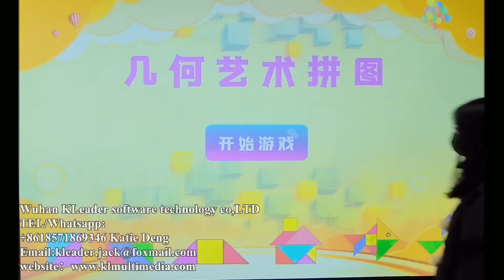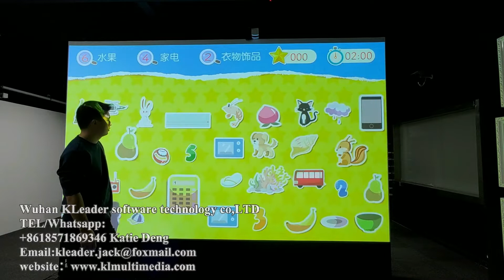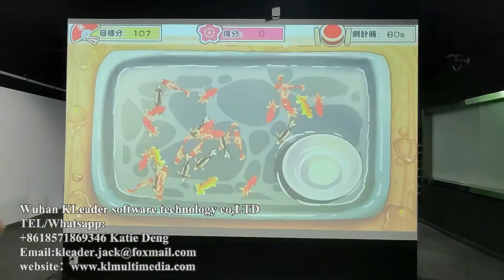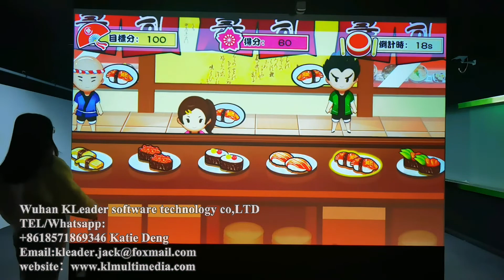Kindergarten Smart Wall Teaching Interactive Projection Game